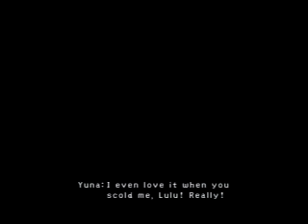Final Fantasy X Speedrun - Segment 44 (part 2/2)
Cutscenes galore.